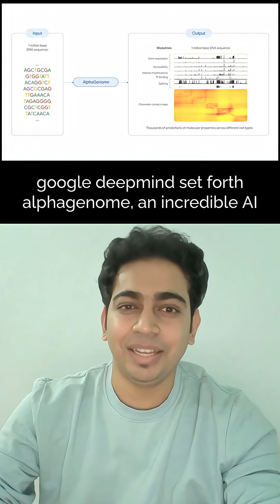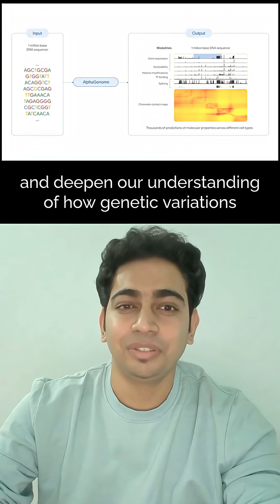AI Just Decoded the 98% of DNA Scientists Couldn't Read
🧬 AI Just Cracked the Hidden 98% of Your DNA!
Hey curious minds! 👋 Just discovered something incredible - Meet AlphaGenome, @googledeepmind  latest breakthrough that's finally helping us understand the mysterious parts of our DNA! 🚀

What I love about this:
Analyzes up to 1 million DNA letters with single-letter precision
Outperformed existing models in 22 out of 24 sequence tests
Focuses on the 98% non-coding DNA that acts like control switches
Available to researchers worldwide through their API

The coolest part? While only 2% of our DNA codes for proteins, the remaining 98% determines when and where genes activate. AlphaGenome is like having a master translator for this hidden genetic language!
This could revolutionize rare disease research, personalized treatments, and genetic discoveries! 💫 What genetic mystery would you want AI to solve first? 💭

P.S. It's not me, it's my digital clone speaking. This video is generated with AI tech with the help of @synthesia-io  AI. I'm just a curious mind like you, discovering AI's capabilities! Let's learn together 😊